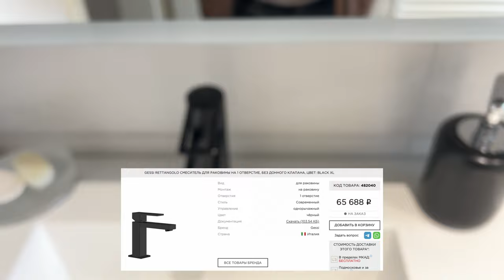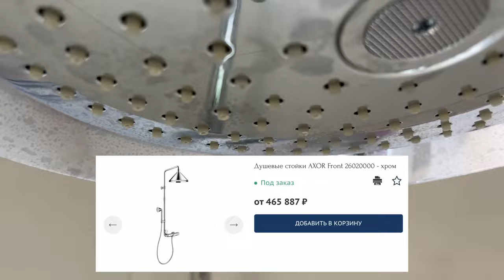Как живут немцы! Обзор ванной комнаты.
Всем привет! В видео показываю обзор небольшой ванной комнаты в  Германии в 2023 год! Так живут многие люди в Германии. Смотрим обзор и делимся мнением в комментариях.

Room tour и дизайн интерьера ванной комнаты в Германии.

Ремонт квартир под ключ в Бресте от Гарант-Ремонт!

Запомните и передайте другим!😊

1) У нас вы можете заказать ПЛИНТУСА И МОЛДИНГИ из полиуретана или композита.

2) У нас вы можете заказывать ДИЗАЙН-ПРОЕКТ с авторским надзором.

3) Мы оказываем услуги по КАЧЕСТВЕННОМУ РЕМОНТУ помещений любой сложности. Как под ключ, так и частично.

4) У нас вы можете приобрести сантехнику ведущих Европейских производителей с последующей установкой.

5) По вашему желанию, оказываем услуги по доставке материалов на ваш объект.

6) Каждую неделю вывозим мусор на полигон!

7) У нас вы можете заказать МЕБЕЛЬ по индивидуальным размерам.

8) Мы единственный представитель в республике оконных фильтров Нанофайбер и москитных сеток.

Для получения информации позвоните по телефону ниже.